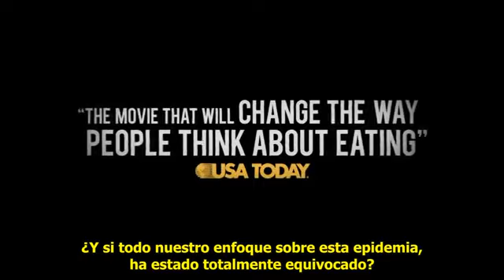FED UP Official Trailer Subtitulado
El Azúcar y la mala alimentación es un problema fuerte y real de nuestra generación... es imperativo mejorar nuestros hábitos alimenticios y suplementarnos con nutrientes orgánicos!!